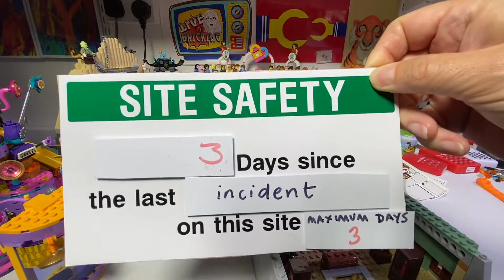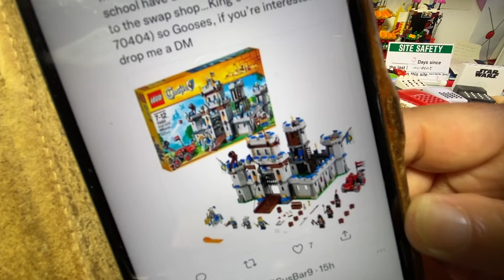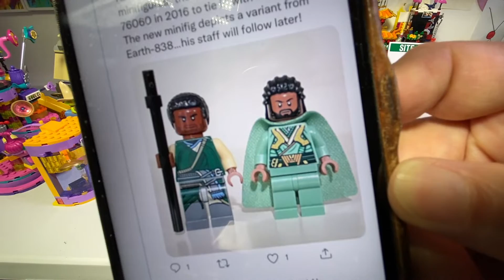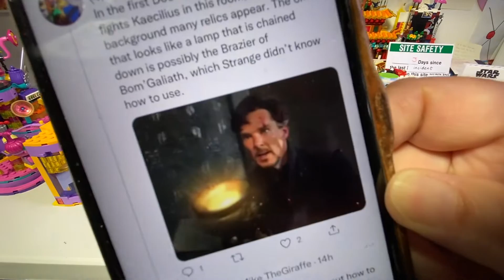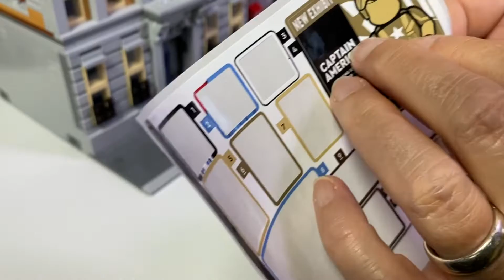LEGO 76218 Sanctum Sanctorum Bags 16,17,18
It's a spectacular finish for this wonderful set.